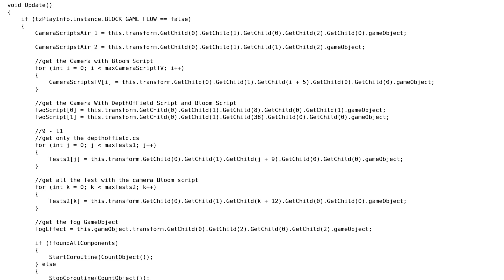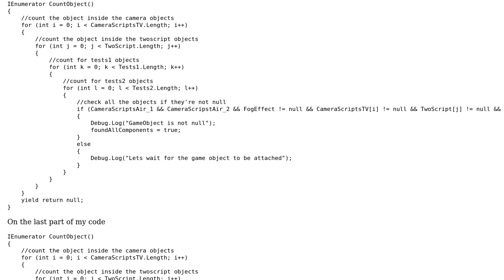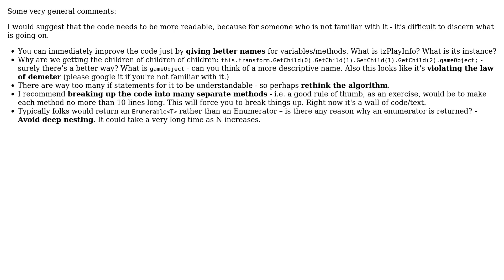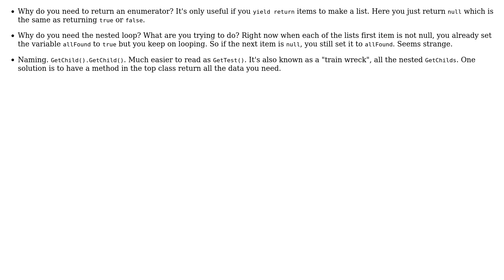4 level deep of For loops for counting objects (3 Solutions!!)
4 level deep of For loops for counting objects

With thanks & praise to God, and with thanks to the many people who have made this project possible! | Content (except music & images) licensed under CC BY-SA | Music | Images & others | With thanks to user t3chb0t user NoobProgrammer user Carra user BenKoshy user Adam Brown and the Stack Exchange Network Trademarks are property of their respective owners. You are responsible for your own actions.